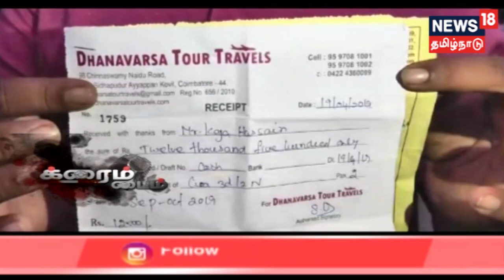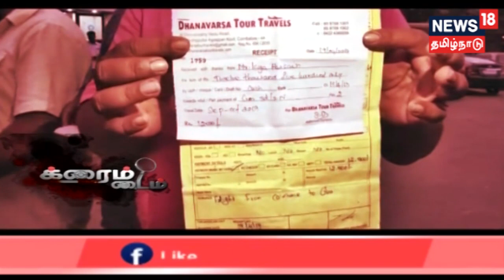Crime Time: குறைந்த கட்டணத்தில் வெளிநாடுகளுக்கு அழைத்துச் செல்வதாக கூறி மோசடி செய்த தம்பதி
கோவையில் டிராவல்ஸ் நிறுவனம் நடத்தி வெளிநாடுகளுக்குக் குறைந்த கட்டணத்தில் அழைத்துச் செல்வதாகக் கூறி மோசடி செய்த தம்பதி வெளிநாடுகளுக்குத் தப்பிவிடாமல் இருக்கக் கோவை மாநகர போலீசார் லுக்அவுட் நோட்டீஸ் வெளியிட்டிருக்கிறார்கள். குற்றவாளிகள் சிக்குவார்களா?